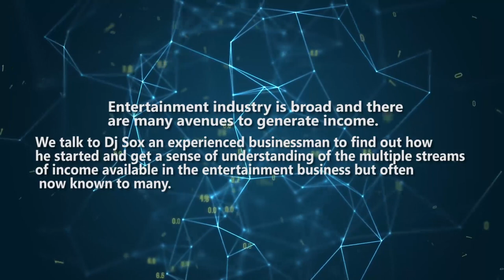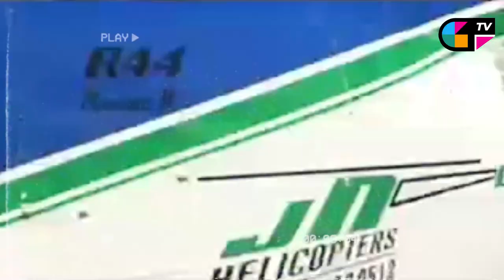Dj Sox Geego Masterclass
Entertainment industry is broad and there are many avenues to generate an income.
We talk to Dj Sox an experienced businessman to find out how he started and get a sense of understanding of the multiple streams of income available in the entertainment business but often not known to many.